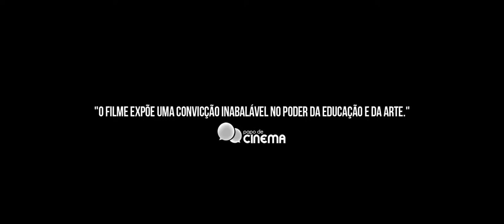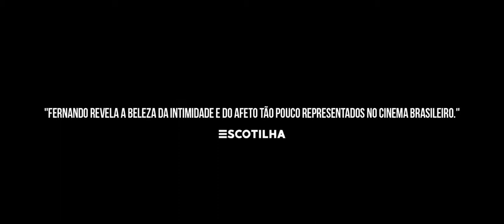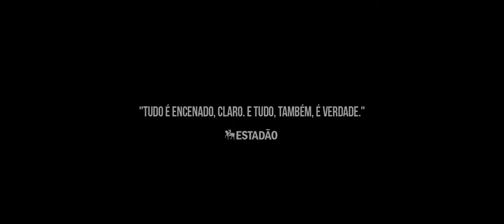Fernando - Trailer Oficial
Fernando
(Fernando)

Elenco: Fernando Bohrer, Rubens Barbot, Jacob Herzog, Igor Angelkorte, Chandelly Braz, Paula Vilela, Carolina Virguez.
Diretor: Igor Angelkorte, Julia Ariani, Paula Vilela
Roteirista: Igor Angelkorte, Julia Ariani, Paula Vilela
Produzido por: Paula Vilela

Misturando realidade e ficção, o professor e artista Fernando, um brasileiro de 74 anos, é provocado a interpretar sua própria vida e rotina. E, mesmo passando por um momento em que sua saúde está gravemente abalada, toca o seu cotidiano e projetos artísticos sem interrupção.

Estreia em 28 de Novembro de 2019.